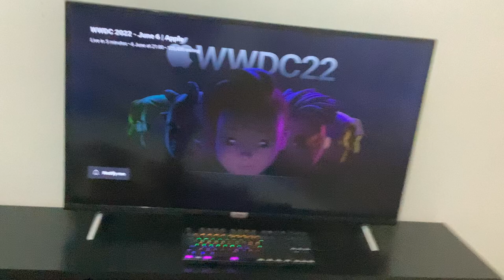Apple’s new event is coming soon!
I also noticed a new change with the notifications.